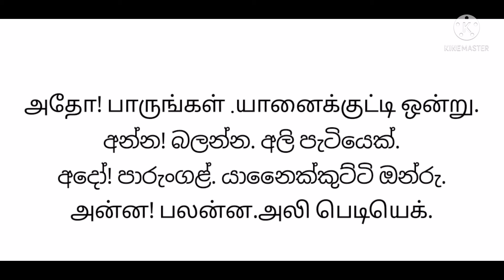learn tamil 17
Dinesh madusanka.